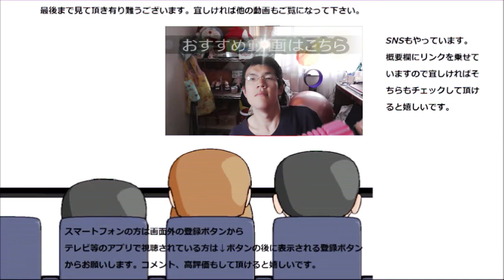ファミリーマート 玉ねぎたっぷりメンチカツ食べてみた。玉ねぎがしっかり存在してる！！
ファミリーマート　玉ねぎたっぷりメンチカツを食べてみました。今日から仕事始めという方も多いのではないでしょうか？そんな時はお肉でガッツリスタミナ付けましょう！！
贈り物は此方まで↓
〒153-0042